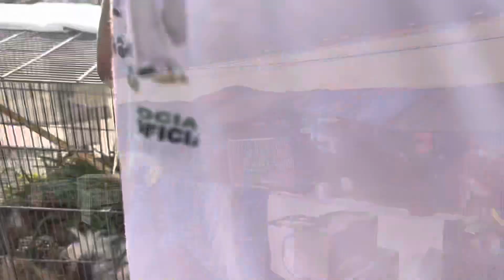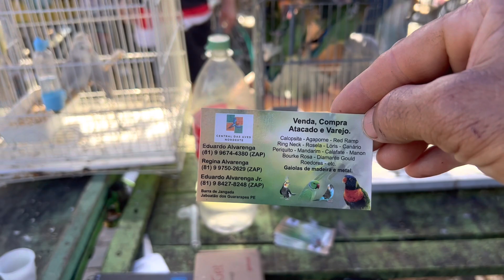Feira de Pássaros do Cordeiro aves 12/02/2023 Pássaros Acessórios promoções a melhor de Recife